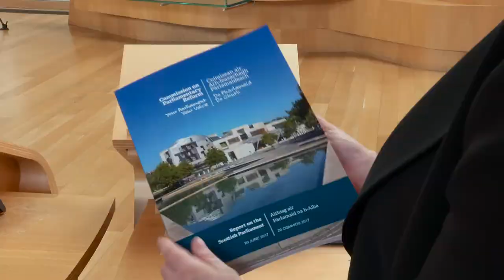Presiding Officer welcomes Commission report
The Scottish Parliament's Presiding Officer, Rt Hon Ken Macintosh MSP has welcomed the Commission on Parliamentary Reform report, which has made more than 70 recommendations for the future running of the Parliament. You can read the report in full